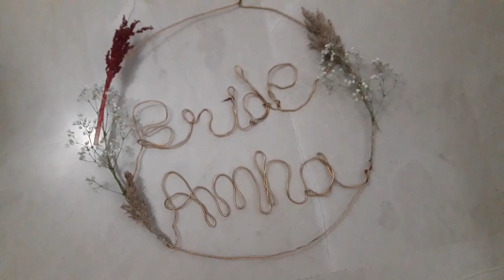purple themed cake|| nikah cake idea|| flower setting on cake